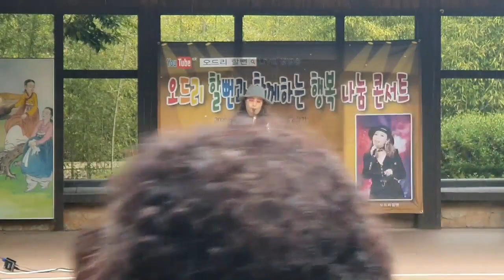삼강주막에서 행복나눔컨서트